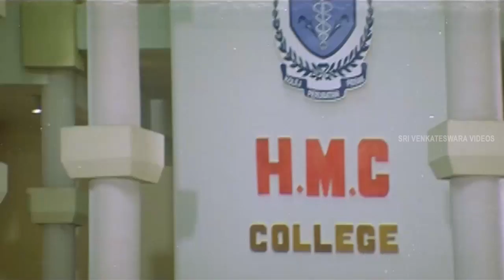Vivek Giving Weapons || Indhu Movie || Charmi Kaur, Bala Kumar || Sri Venkateswara Videos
Indhu is a telugu Language movie which was released in the year 2010. The film story written and directed by P Vasu. The movie produced by Murarisetty Lakshman with BBS Studio Production Banner. The film has starring Charmi and Bala Kumar in lead roles where as Kalabhavan Mani, Mani Vannan and Meera Krishnan in supporting roles. This movie music tracks composed by Vidhya Sagar.